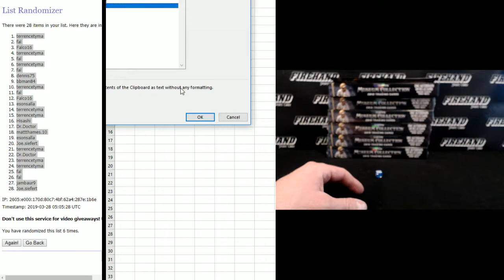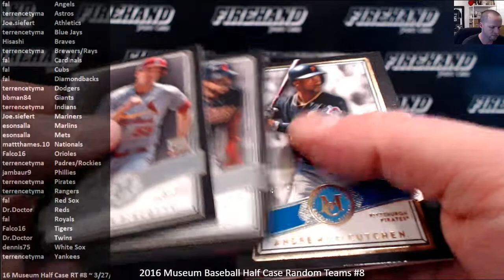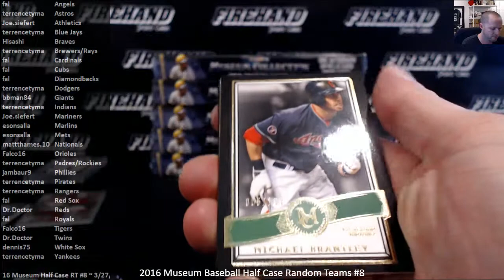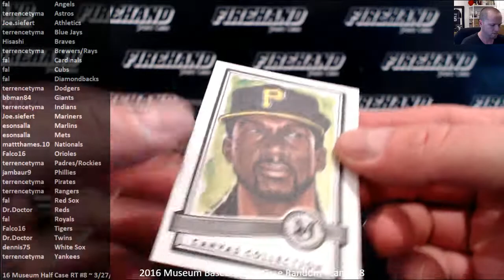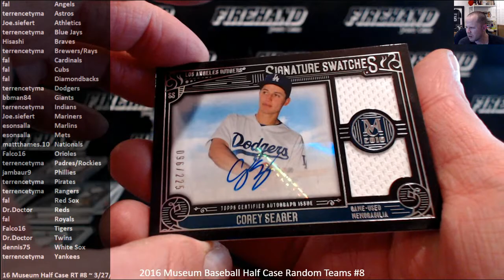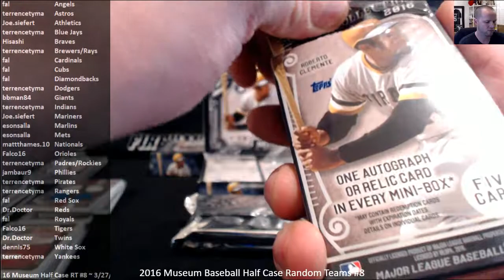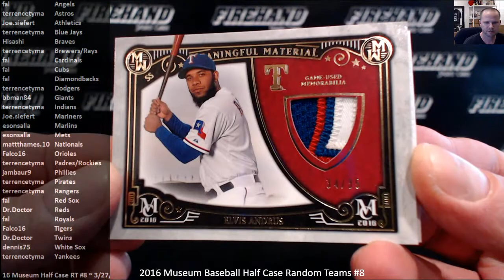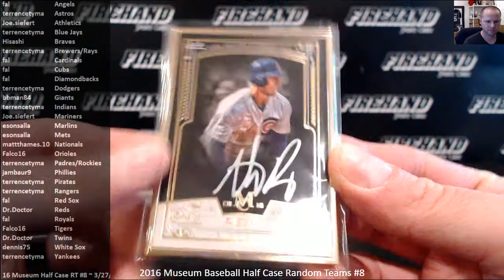2016 Museum Baseball Half Case Random Teams #8 ~ 3/27/19